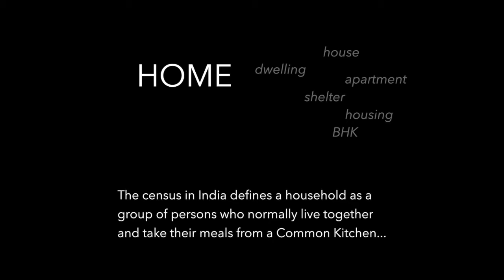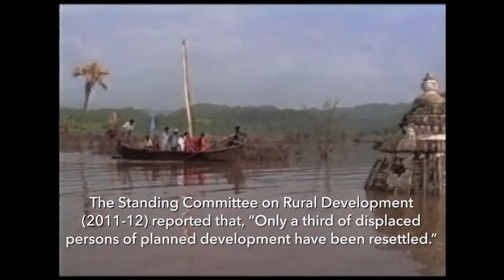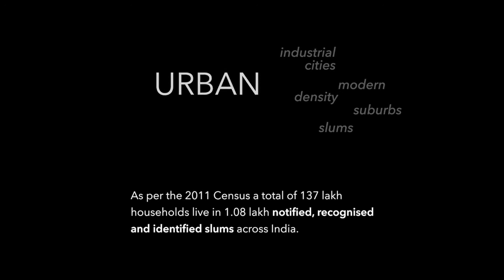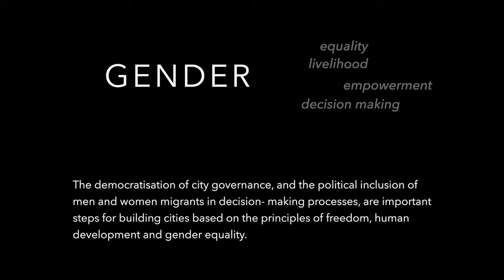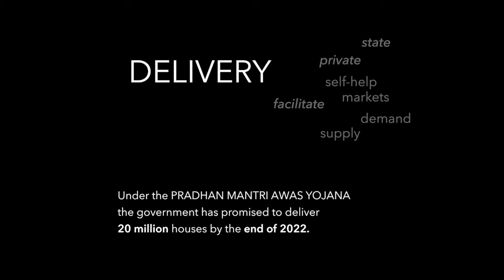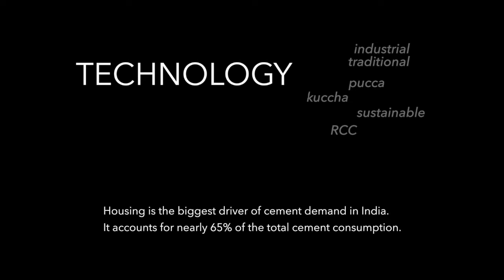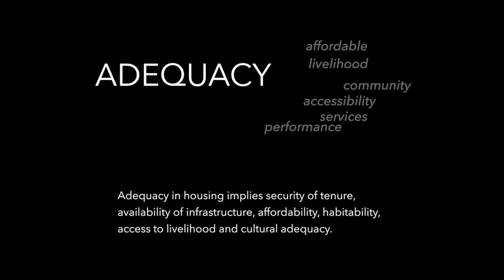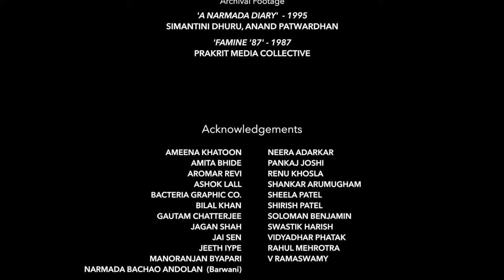State of Housing | Urban Design Research Institute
A Film directed by Sanjiv Shah, was commissioned as part of the State of Housing - Aspirations, Imaginaries and Realities in India exhibition held from 02 February to 18 March 2018 at Gallery MMB/Goethe Institut in Mumbai. The exhibition is curated by Rahul Mehrotra, Ranjit Hoskote and Kaiwan Mehta, produced by Urban Design Research Institute and the Architecture Foundation and supported by the Tata Trusts.

The Film articulates a Pan-Indian reality of the housing crisis in the voices of ordinary people across the country. The intent of the film was to complement the otherwise objective and historic as well as statistical reading of the State of Housing in the exhibition.

The exhibition traveled to Ahmadabad in October 2019 to show at the CEPT University. In March 2020, as the second chapter of its travel edition, the exhibition showed at the Bangalore International Centre, where the film was screened as part of the exhibition.
Sanjiv Shah, Director of the Film showed the longer version of the film, titled 'A Place to Live', at the BIC during the exhibition. Click on the link below to hear Sanjiv Shah speak about the film.

To know more about the State of Housing exhibition, listen to the podcast by the two exhibition curators, Rahul Mehrotra and Kaiwan Mehta where they discuss how the idea of the exhibition was envisaged by the three curators and what were the broad objectives they had when putting together this exhibition.

Thumbnail Copyright: Mlllefoto
Video Copyright: Urban Design Research Institute